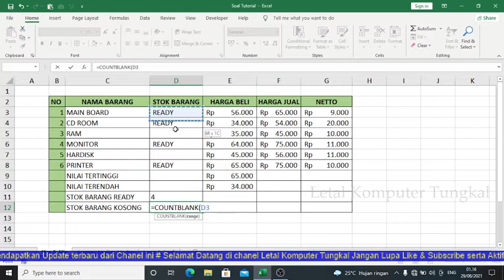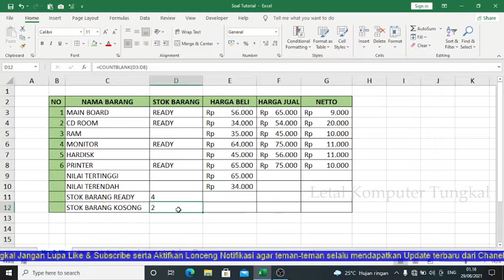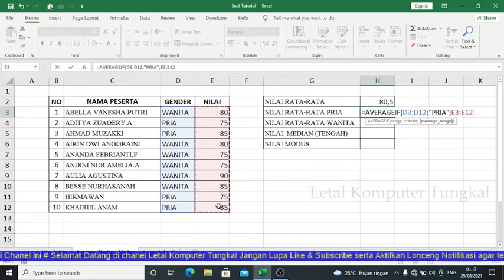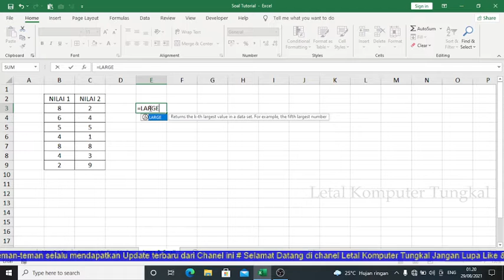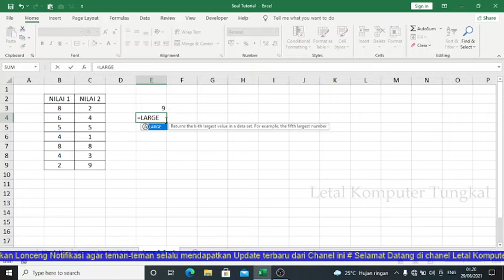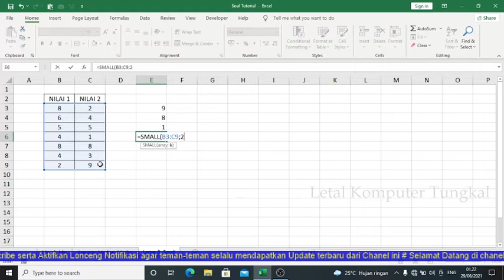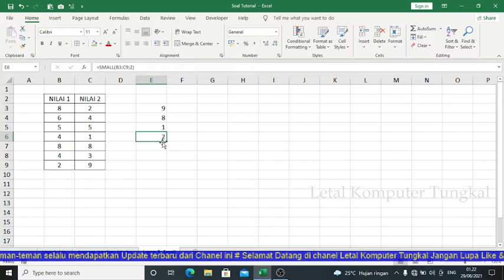10 Rumus Microsoft Excel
10 Rumus Microsoft Excel

Pada Tutorial 10 Rumus Microsoft Excel ini akan membahas tentang 10 rumus Fungsi statistik yang disediakan oleh Excel. Anda tidak perlu lagi  membeli software khusus statistik yang berharga sangat mahal kalau hanya untuk menghitung statistik .

Berikut ini akan dijelaskan 10 Rumus Fungsi Statistik di Excel.

1.   Fungsi Max digunakan untuk mencari nilai terbesar dari suatu deret bilangan.
2.   Fungsi Min digunakan untuk mencari nilai terkecil dari suatu deret bilangan.
3.   Fungsi Counta digunakan untuk menghitung jumlah sel yang berisi data.
4.   Fungsi CountBlank digunakan untuk menghitung jumlah sel yang berisi kosong.
5.   Fungsi Average digunakan untuk menghitung nilai rata-rata dari deret bilangan atau data
      numerik.
6.   Fungsi AverageIF digunakan untuk menghitung nilai rata-rata dari deret bilangan atau data
      numerik dengan syarat atau kriteria tertentu.
7.   Fungsi Median digunakan untuk mencari nilai tengah dari suatu deret bilangan.
8.   Fungsi Mode digunakan untuk mencari nilai yang paling sering muncul dari suatu deret
      bilangan.
9.   Fungsi Large digunakan untuk mecari nilai terbesar dari sebuah kelompok atau range data
      dengan menampilkan urutan data tertentu.
10. Fungsi Small digunakan untuk mecari nilai terkecil dari sebuah kelompok atau range data